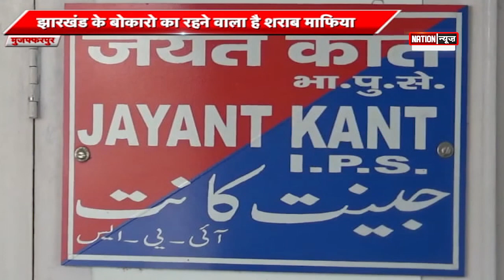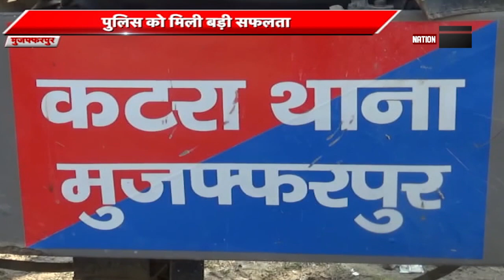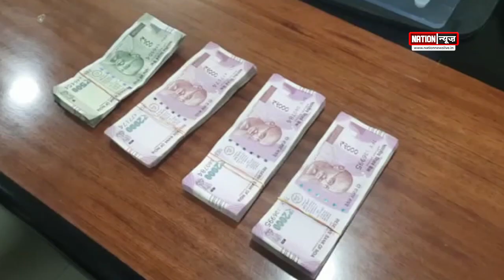BIHAR की तमाम बड़ी खबरें, WATCH VIDEO